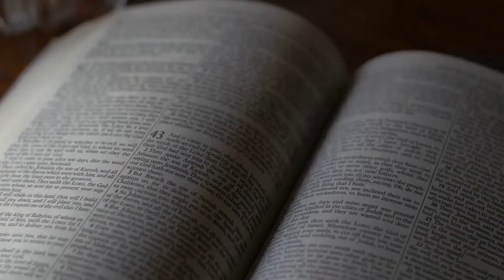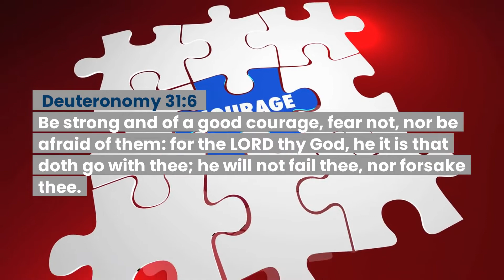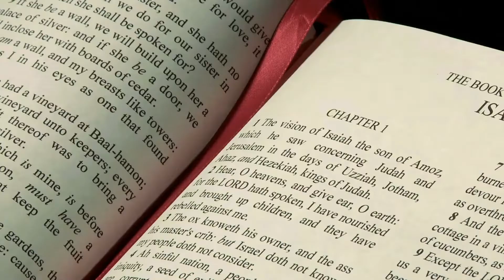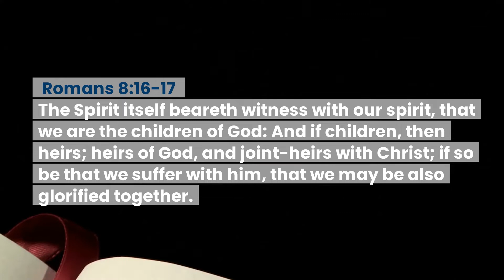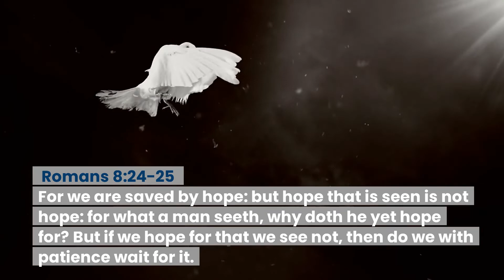Bible Verses About Cancer - King James Version (KJV)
The Bible verses about cancer is all about putting cancer in its place when it comes to God's creation, especially on what the Bible has to say about this cancer.

Here’s our list of Bible verses about Cancer